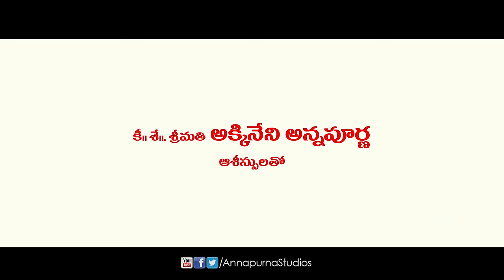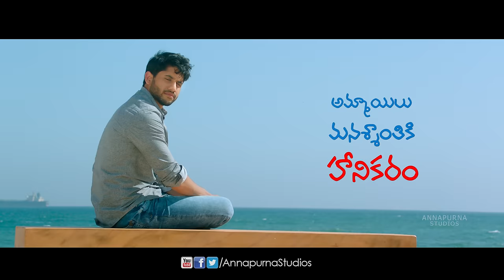Rarandoi Veduka Chudham Theatrical Trailer | Naga Chaitanya, Rakul Preet | Kalyan Krishna | DSP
Watch & Enjoy Rarandoi Veduka Chuddam Theatrical Trailer , Starring NagaChaitanya , Rakul Preet, Music Composed By Devi Sri Prasad, Directed by Kalyan Krishna, Produced by Nagarjuna Akkineni ...

Movie : Raarandoi Veduka Choodham
Cast :  Naga Chaitanya & Rakul Preet
Banner : Annapurna Studios
Producer : Nagarjuna Akkineni
Director : Kalyan Krishna Kurasala